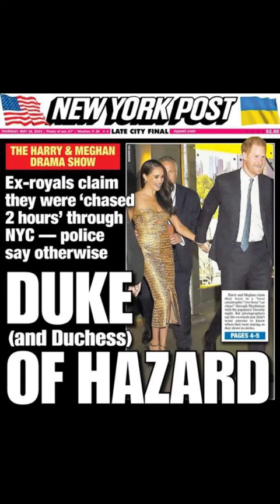Harry and Meghan New York Adventure 😂